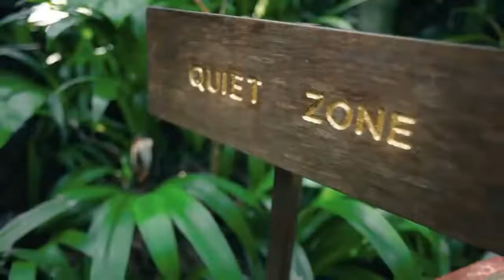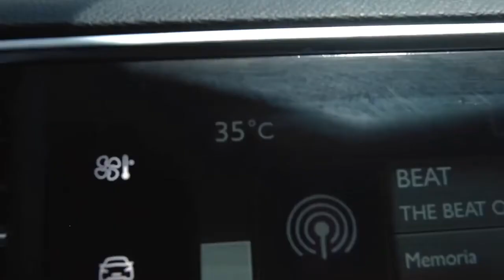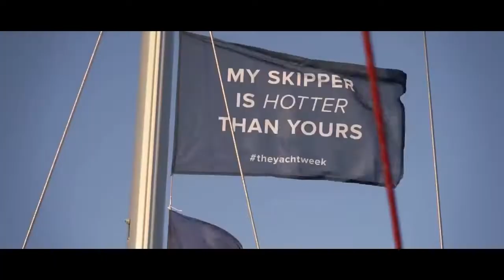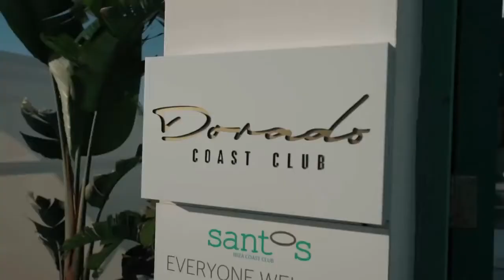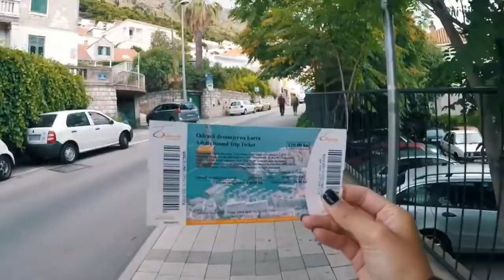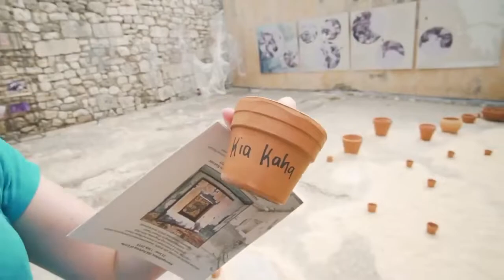New Music Mix February 2022 - DeeJay Jolo